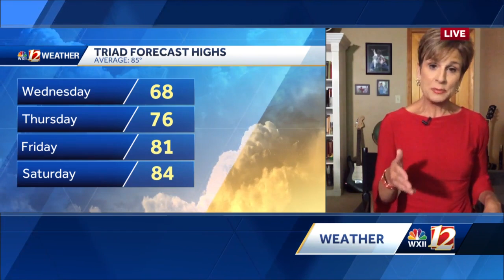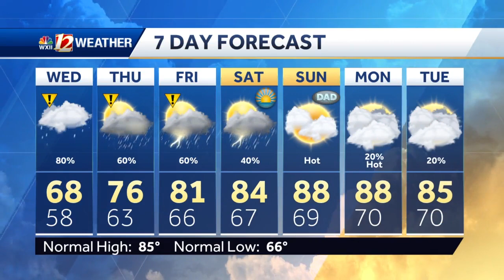WATCH: Warmer days ahead, still wet and stormy